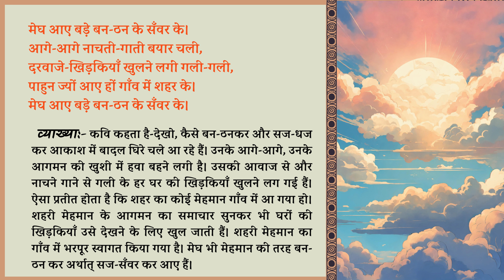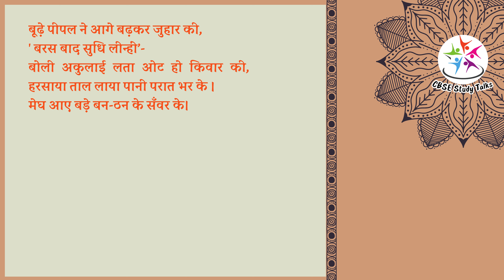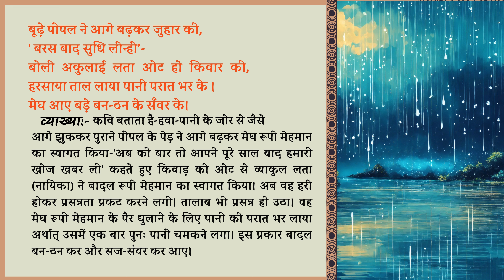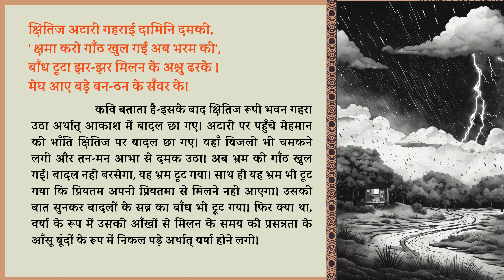Megh Aaye Poem - Kshitij Kavya Khand Chapter 12 | Class 9 Animated Poem | CBSE Study Talks 🎬 !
Megh Aaye - " Sarveshwar Dayal Saxena" - Based on NCERT | Class 9 Hindi Kshitij Chapter 12 | Class 9 Hindi  | CBSE Study Talks  | Complete CBSE Course | Class 9 Hindi - Kshitij Hindi Course A Kavya Khand | All Chapters are Available | Official NCERT textbook for Class 9 | CBSE Class -9 Hindi Audiobook |   Hindi Kshitij For New  Session 2024-25 Course A (CBSE/NCERT)
    " Megh Aaye  - Sarveshwar Dayal Saxena" Hindi kavya khand hai, jo Class 9th  Mein di hui hai.
               संक्षिप्त में: इस कविता में मेघों के आने का बड़ा ही सुंदर चित्रात्मक वर्णन किया है। मेघ का आना, बयार का चलना, पेड़ों का गरदन उचकाकर देखना, नदी का ठिठकना, पीपल का उसका स्वागत करना, तालाब का हर्षित होना आदि से बड़ा ही सुंदर वर्णन हुआ है। मेघ की तुलना शहरी दामाद के रूप में की गई है जिसके गाँव आगमन से सारे गाँव में हलचल मच गई है।
I hope this information helps you with your NCERT CBSE Class 9 Hindi Kshitij Hindi ( Course A)  Megh Aaye  - Sarveshwar Dayal Saxena studies!